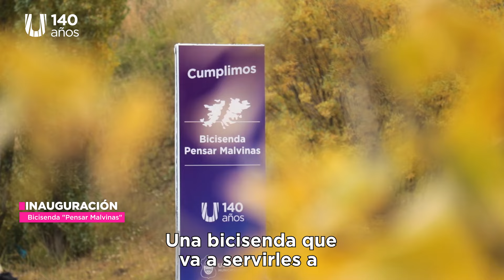LA BICISENDA PENSAR MALVINAS YA ES UNA REALIDAD 🚲🇦🇷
Recorré la historia en este nuevo espacio dedicado a nuestras queridas Islas Malvinas y que sirve como eterno homenaje a los hombres y mujeres que lo dieron todo por defenderlas, y a la vez marcamos un compromiso con el futuro.

Vení a conocerla en familia, siempre teniendo en mente que las Malvinas fueron, son y serán argentinas.